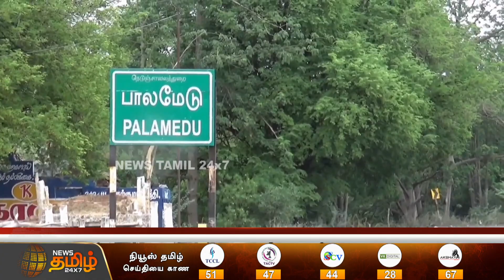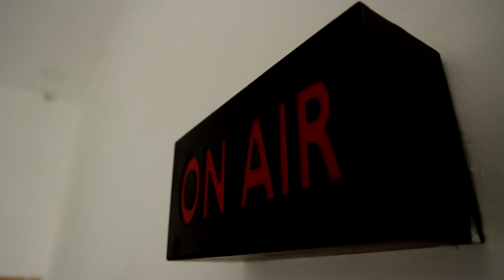மழை பொழிய வேண்டி அசைவ உணவு படையல் திருவிழா | Madurai | Festival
மழை பொழிய வேண்டி அசைவ உணவு படையல் திருவிழா